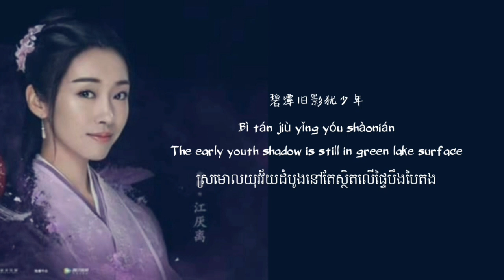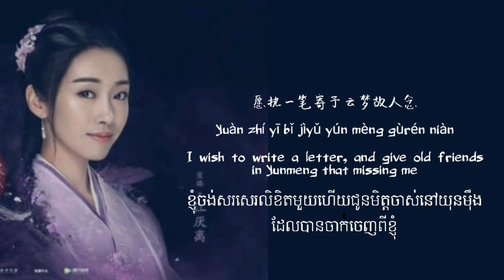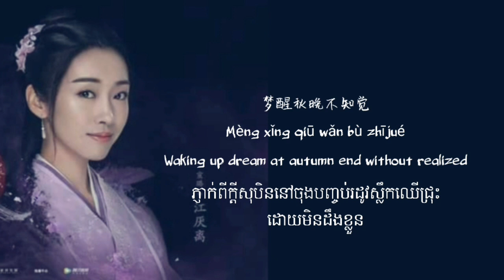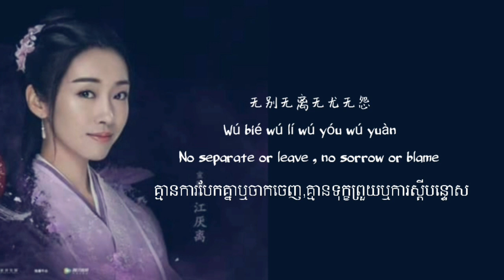បទចិនបកប្រែខ្មែរ / Discontented (Yi Nan Ping) 意难平 - Jiang Yanli( 陈情令 The Untamed )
陈情令 The Untamed OST
Jiang Yanli Character Song - Discontented (Yi Nan Ping)
Sang by: Yin Lin (Rachel)
Song: Lin Hai
 Lyrics: Cheng Yi & He Siwei
 Lyrics Translation: mixed songs
edit by: mixed songs

         ឆាណែលយើងខ្ញុំមិនជាឆាណែលរកលុយទេគ្រាន់តែជាឆាណែលទុកផុសបទចម្រៀងជុំវិញពិភពលោកទុកជូនបងប្អូនក្នុងការទស្សនាកម្សាន្តតែប៉ុណ្ណោះ បើមានការខុសទោសត្រង់ណាសូម com 👇👇👇👇នៅខាងក្រោមងាយស្រួលយើងធ្វើការក្រែសម្រួលជូន💜💜 សូមអរគុណសម្រាប់ការទស្សនាវិឌីអូរបស់យើងខ្ញុំ